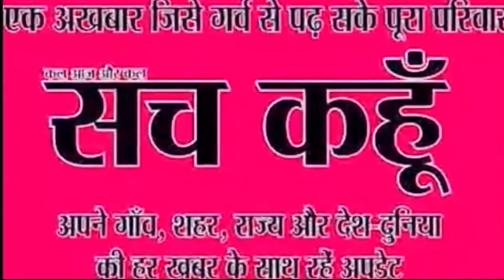लद्दाख : 145 दिन बाद के करगिल में मोबाइल इंटरनेट सेवा बहाल